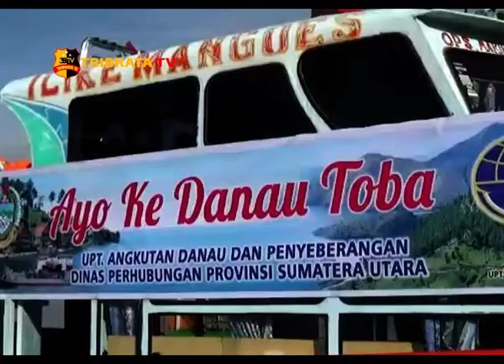KAPOLDASU KUNJUNGAN KERJA KE PARAPAT